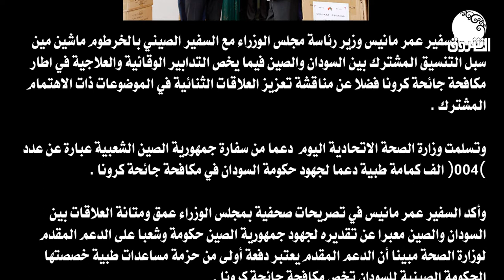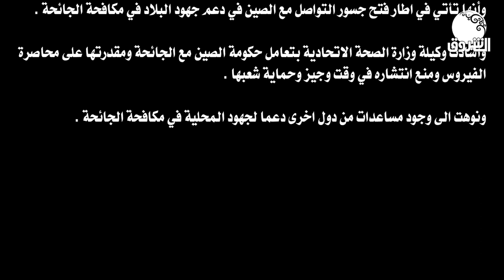السودان والصين يبحثان سبل التنسيق المشترك بشأن جائحة كورونا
الشروق_ الفضائية
Ashorooq Tv
ـــــــــــــــــــــــــــــــــــــــــــــــــــــــــــــ